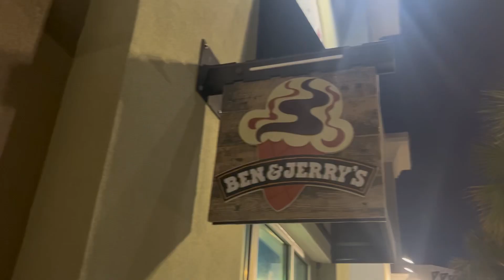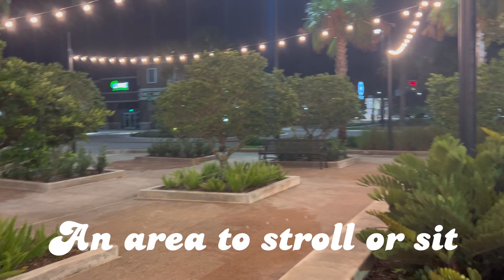Ben & Jerry’s at Flamingo Crossing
It’s always hot in Florida, so there’s always a need for ice cream. At Ben & Jerry’s in Flamingo Crossing in Winter Garden, there were many flavors that you’ll see at your local frozen section and some new ones. We enjoyed a few waffle cones.
1. Cherry Garcia
2. ￼Half Baked
3. Peanut Butter Sundae